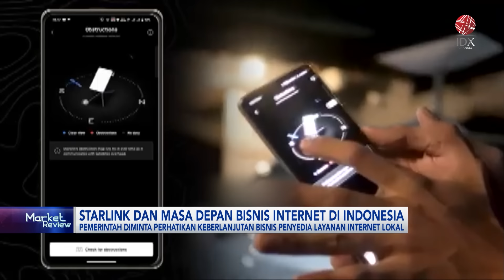Starlink dan Masa Depan Bisnis Internet di Indonesia | IDX CHANNEL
Setelah menjadi pembahasan hangat di Tanah Air, terutama bagi para pemangku kepentingan di industri telekomunikasi dan internet, serta masyarakat, akhirnya perusahaan layanan internet berbasis satelit Starlink siap beroperasi di Indonesia. Hal ini terkait dengan keberhasilan perusahaan milik taipan Elon Musk ini melalui tahapan Uji Laik Operasi (ULO). Selain itu, perusahaan asal negeri Paman Sam ini juga telah mendapatkan dua izin operasional di Indonesia yaitu VSAT dan Penyedia Jasa Internet (ISP) ke konsumen secara ritel.

Bahkan, uji coba pertama layanan internet Starlink rencananya dilakukan di Ibu Kota Negara Nusantara pada pertengahan bulan Mei ini. Starlink nantinya akan menyediakan jaringan internet berbasis satelit untuk wilayah Indonesia, terutama di daerah tertinggal, terdepan dan terluar atau 3T.